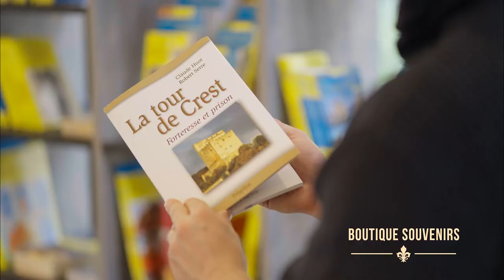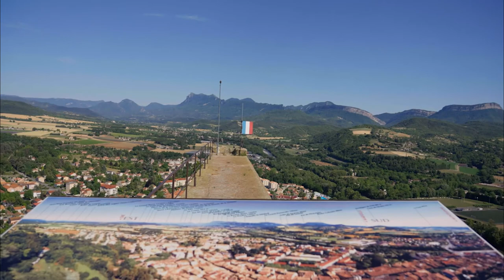La tour de Crest, plus haut donjon de France et ancienne prison d'Etat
La Tour de Crest, plus haut donjon de France, domine la vallée de la Drôme. Du haut de ses 52 mètres, sa vue permet d’admirer la cité et l’entrée des Alpes et porte jusqu’aux monts d’Ardèche, de l’autre côté du Rhône.
2022